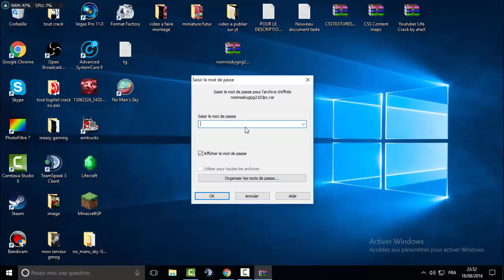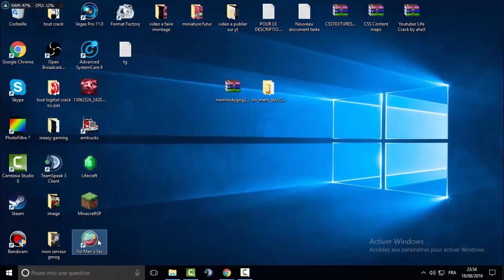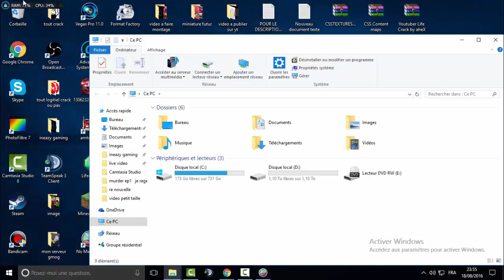crack No Man's Sky Gratuit Télécharger le jeu gratuitement !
MOTS DE PASSE     PCGames-Download.Net

C LOURD LES LIVE LE LIEN

ET BONNE VIDEO